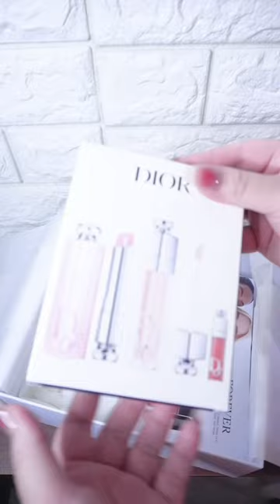WHAT I GOT FROM DIOR 🛍️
❀ 𝘽𝙐𝘿𝙊𝙇 𝙁𝙄𝙉𝘿𝙎 𝙇𝙄𝙉𝙆 𝙃𝙀𝙍𝙀 ⤵

Kim Feliciano,
xoxo